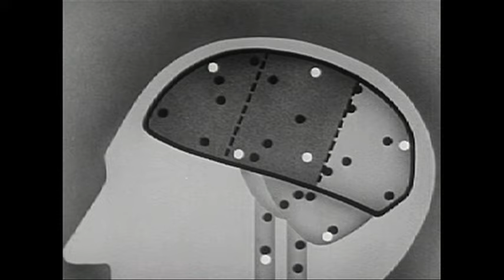Scuba - The Hope (Official Music Video)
From the album 'Personality' by Scuba on Hotflush Recordings.
Out February 27th 2012 | Cat#: HFCD007 / HFLP007

[CREDITS]
Direction: Amy Rose & Kat Brendel
Camera: Amy Rose
Edit: Kat Brendel
Grade: Magali Charrier
Choreography: Kate Mummery

Elephant footage shot by Kanaloa Diving